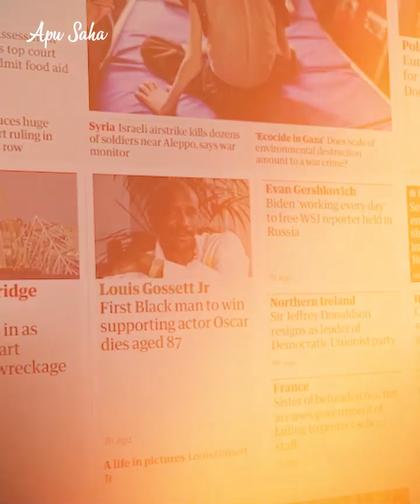মেয়েদের স্তনের উপর এ কেমন পৈশাচিকতা? | Breast Ironing | Apu Saha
Breast ironing, also known as breast flattening,[1] is the pounding and massaging of a pubescent girl's breasts, using hard or heated objects, to try to make them stop developing or disappear.[2][3] The practice is typically performed by a close female figure to the victim, traditionally fulfilled by a mother, grandmother, aunt, or female guardian who will say she is trying to protect the girl from sexual harassment and rape,[3] to prevent early pregnancy that would tarnish the family name,[4] preventing the spread of sexually transmitted infections such as HIV/AIDS,[5] or to allow the girl to pursue education rather than be forced into early marriage.[2][4]
It is mostly practiced in parts of Cameroon, where boys and men may think that girls whose breasts have begun to grow are ready for sex.[2] Evidence suggests that it has spread to the Cameroonian diaspora, for example to Britain,[6] where the law defines it as child abuse.[7][8] The most widely used implement for breast ironing is a wooden pestle normally used for pounding tubers. Other tools used include leaves,[1] bananas, coconut shells,[2] grinding stones, ladles, spatulas,[4] and hammers heated over coals.[9] The ironing practice is generally performed around dusk or dawn in a private area such as the household kitchen to prevent others from seeing the victim or becoming aware of the process, particularly fathers or other male figures.[10] The massaging process could occur anywhere between one week to several months, depending on the victim's refusal and the resistance of the breasts; in cases where the breasts appear to be consistently protruding, the ironing practice may occur more than once a day for these weeks or months at a time.[citation needed]